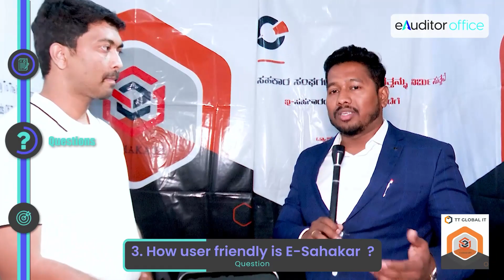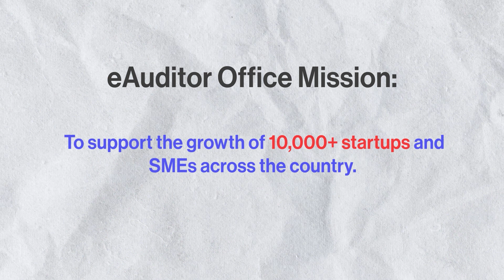ESahakara | Cooperative Societies Build A Better World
Sunil believes, “Cooperative Societies Build A Better World”.

Sunil M.S, CEO of TT Global IT, believes cooperative societies have the potential to bring inclusive growth and development.

He believes Credit Cooperatives can better serve farmers, small enterprises, and manufacturers with the right technological tools and resources. So, he created Esahakara, a comprehensive and centralized solution for credit cooperative societies.

Check out our video on what TT Global Technology and its team have to offer in the making of a software product.

eAuditor Office
At eAuditor Office, we aim to make professional legal services for startups more accessible and affordable. While you are busy growing your business, we will ensure your company is legally sound and compliant. We would love to assist you in your startup journey with us.

The decision to engage with the startups represented in the video should be at your discretion.